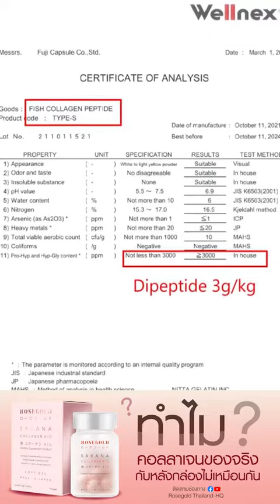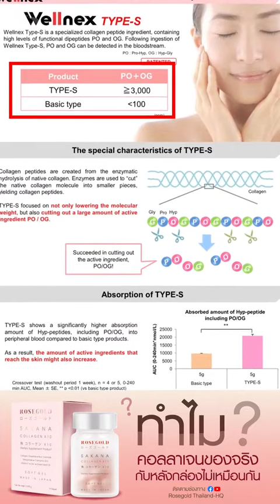ROSEGOLD | ทำไมคอลลาเจนของจริงกับหลังกล่องไม่เหมือนกัน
ทำไมคอลลาเจนของจริง กับหลังกล่องไม่เหมือนกัน

เพราะ Collagen เหมือนกัน ไม่ได้แปลว่าคุณภาพจะเทียบเท่ากัน

ไขข้อสงสัย Collagen dipeptide ใน Sakana Collagen X10
คลิปนี้มีคำตอบค่ะ✨